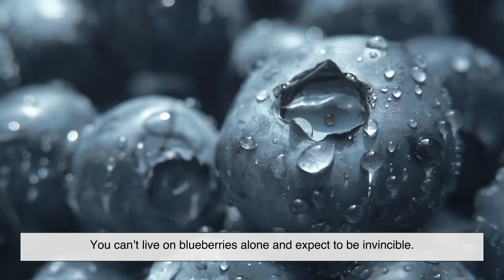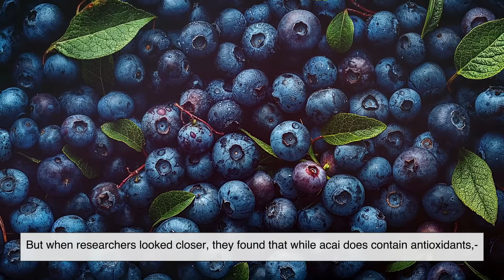What Makes a Food Truly 'Super'?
We hear the word “superfood” everywhere — kale, acai, chia seeds, quinoa — but what actually makes a food “super”? Is there science behind it, or is it all just clever marketing?

In this video, we’ll break down the real story behind the term “superfood” — where it came from, how it became a global health buzzword, and whether these foods truly deserve the hype. From bananas in World War I to today’s wellness industry, we’ll explore how a marketing term turned into a billion-dollar movement.

Discover the truth behind what you’re eating — and why the most “super” foods might be closer to home than you think.

⏱️ Timestamps:

00:00 – Intro: The Rise of “Superfoods”
00:54 – The Surprising Origin of the Word “Superfood”
01:27 – Bananas: The First “Superfood” in History
02:12 – How Marketing Created Modern Health Trends
03:15 – What Actually Makes a Food “Super”?
04:17 – Blueberries, Kale, and Salmon Explained
04:51 – The Myth of the “Miracle Food”
06:08 – Why We Keep Falling for “Superfood” Hype
07:02 – Conclusion: What Makes a Food Truly “Super”

Video edited by: Daniela C.